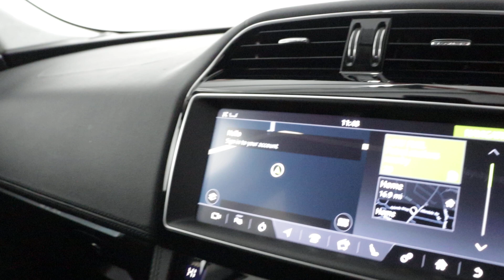JAGUAR F-PACE PORTFOLIO AWD OV68 RWL - WALK AROUND